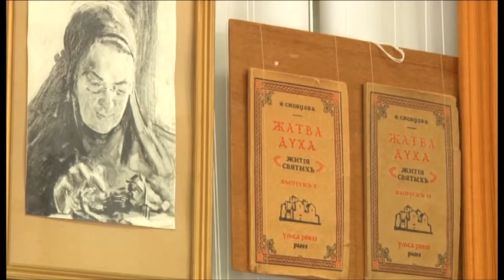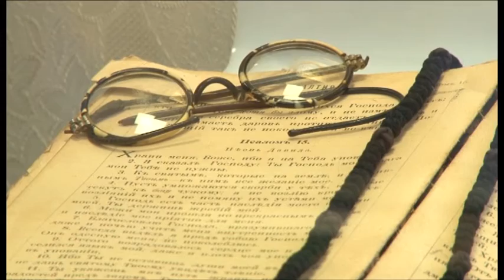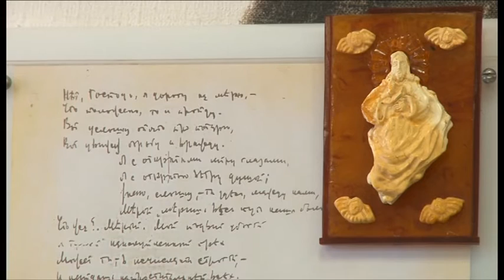Новости "Анапа Регион" от 20 мая 2016 года